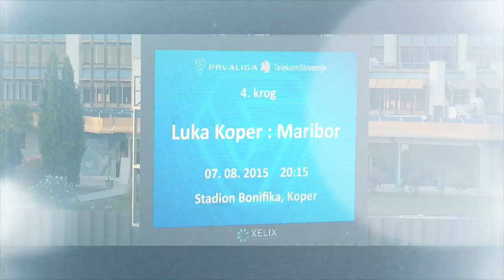FC LUKA KOPER - NK MARIBOR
7.8.2015 Koper, ŠRC Bonifika. Prva Liga Telekom Slovenije, 4. krog. 1000 gledalcev. Glavni sodnik: Dejan Balažič.
FC LUKA KOPER - NK MARIBOR 2:1 (0:0)
Strelci: 0:1 Vršič (47), 1:1 Štromajer (49), 2:1 Galešić (85)